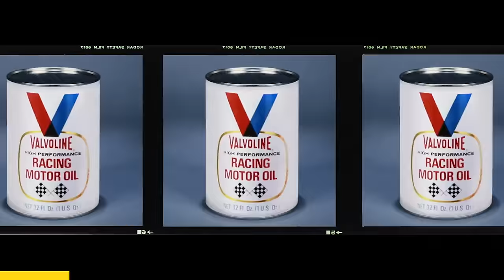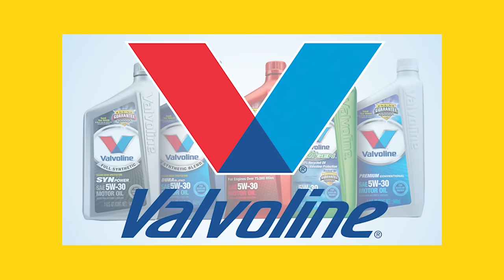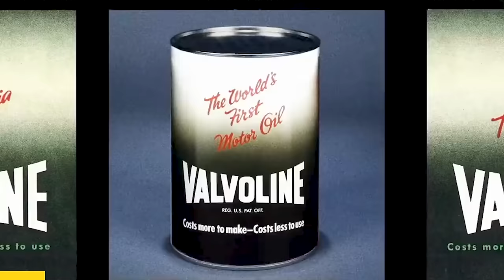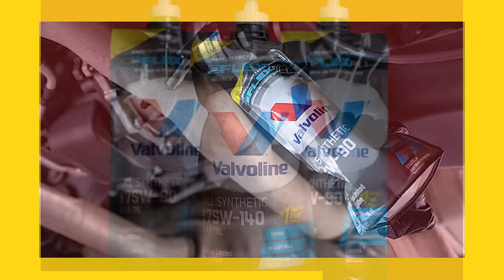When Castro Kidnapped an F1 Superstar - Past Gas #156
You all know the deal by now, everyone here at Donut uses Valvoline, and that's for one reason and one reason only,. Because it's the best frickin' motor oil on the face of this planet! So do yourself a favor and get some Valvoline in your car today!

Thanks to BetterHelp! When you want to be a better problem solver, therapy can get you there.

Finally, thanks to Stitch Fix! Stitch Fix Freestyle is your trusted style destination where you can discover and instantly buy curated items based on your style, likes and lifestyle. Right now, Stitch Fix is offering our listeners $20 off their first fix at StitchFix.com/GAS.

Professional racecar driver Juan Manuel Fangio was eager to meet up with his friends and soak up the beautiful February evening in downtown Havana. After winning his fourth consecutive Formula One Drivers’ Championship, Fangio had been invited to Cuba by the president himself. But Fidel Castro’s comrades from the 26th of July movement had other plans. How did Juan Manuel Fangio go from his modest upbringing to become one of the most famous sports figures in the world? What makes his career in Formula One so special? And why on earth was he thrust into the middle of Cuba’s volatile political crises?! Today on Past Gas - the career and kidnapping of Juan Manuel Fangio.